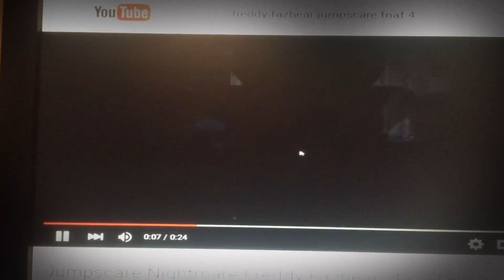Amiibo Adventures Halloween speacial trailer